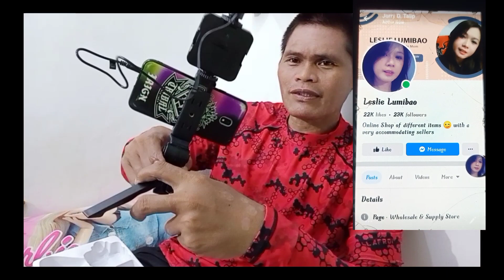Unboxing my cellphone holder